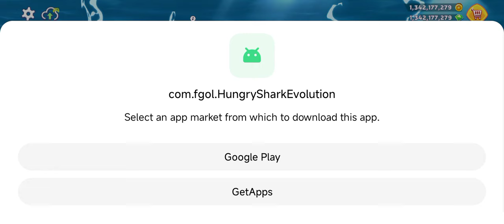GREAT WHITE SHARK max level in Hungry Shark Evolution